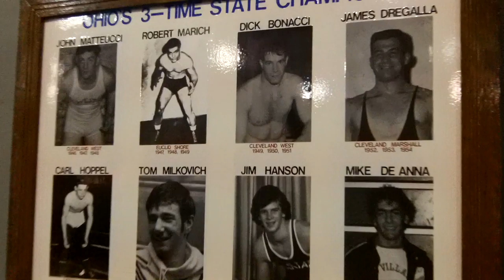The Bullpen and Ohio's 3 Time Champs